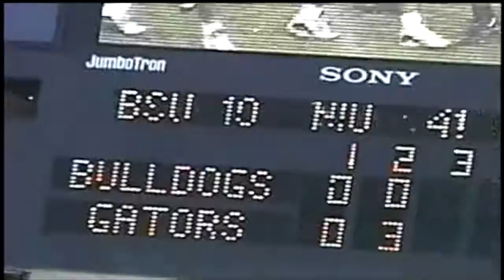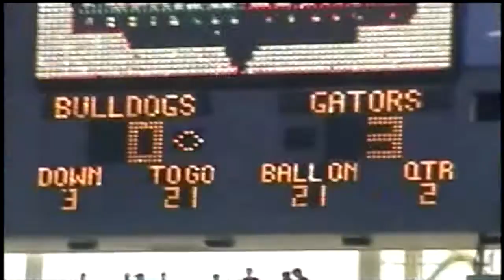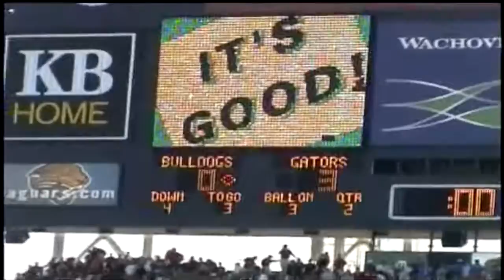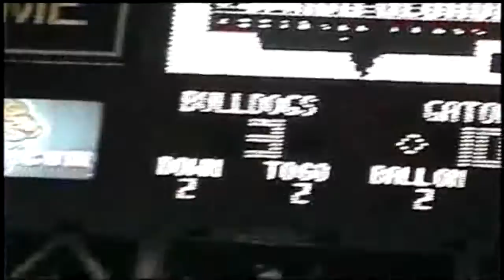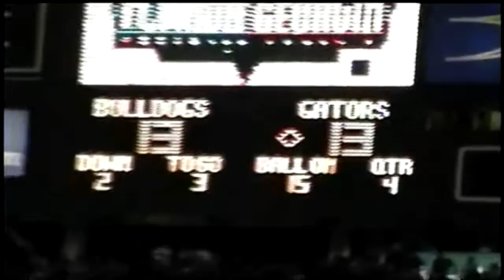11 01 2003 Georgia vs Florida @ Jacksonville